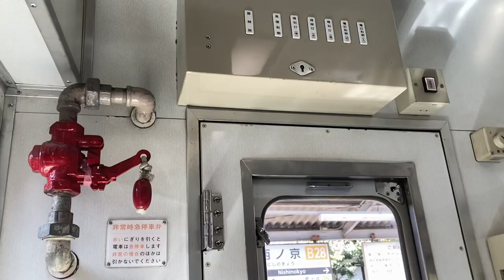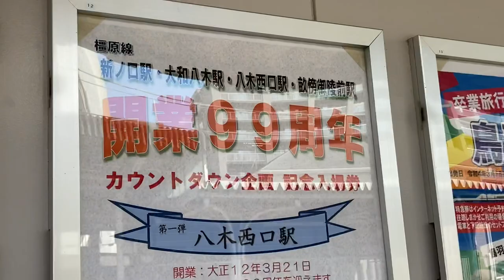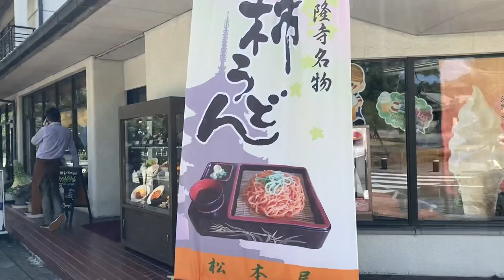【日本の電車】近鉄/阪神 電車にも桜が咲いていた日 [Japanese train] Kintetsu / Hanshin The day when spring came